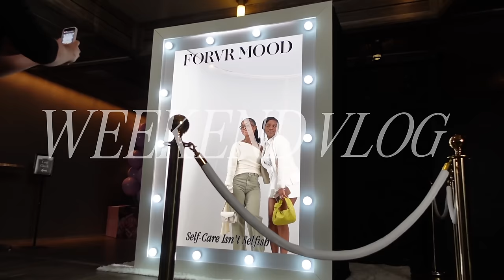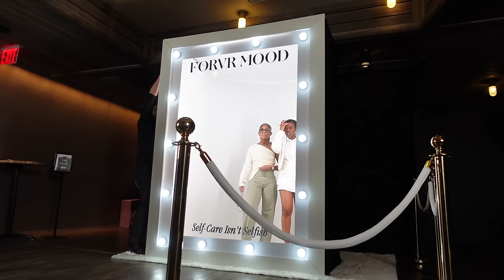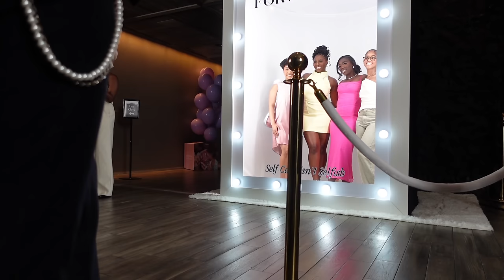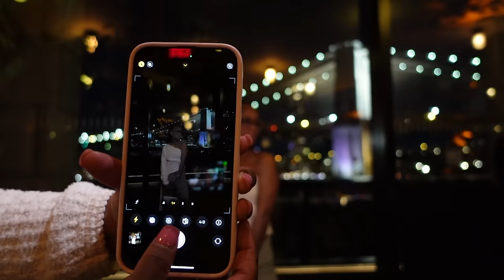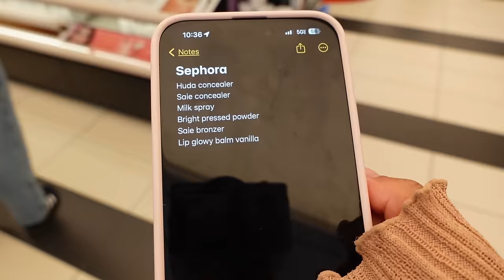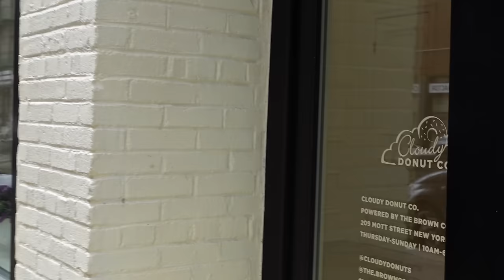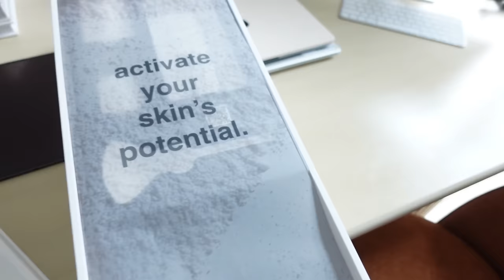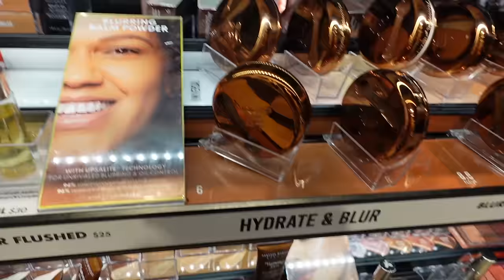FORVR Mood launch + NYC weekend + Shopping + MORE! | WEEKEND WITH ME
Hey y'all! Thank you for almost 30k! and over 100k on TikTok! I spent the weekend in NYC at the FORVR mood launch and it was a blast! The support means so much to me. I can't believe how amazing and motivating my community is! I hope God continues to bless all of you in unimaginable ways! I appreciate all your love and support, to have a community this amazing warms my heart so much. Here is a vlog from this weekend. I hope you enjoy and as always thank you for the support! I Love y'all!

Editing: Capcut